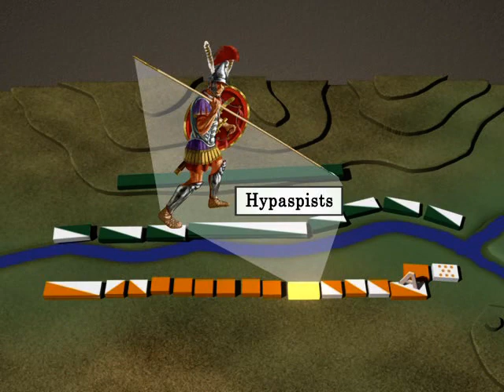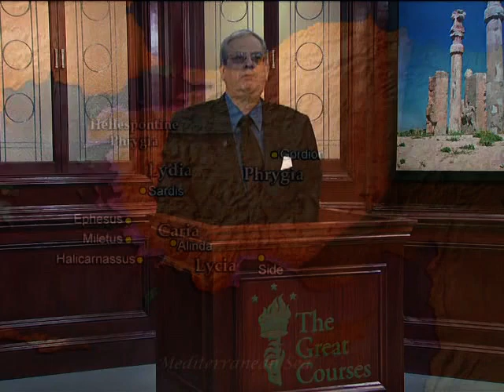The Battle Of The Granicus